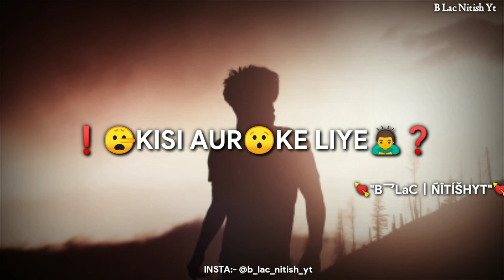Mujhe Chor Diya Chalo Koi Bay Nahi Shayari | Breakup shayari | Bewafa Shayari Hindi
Shayari Hindi Shayari
Bewafa Shayari
Breakup Shayari Hindi
Voice - B Lac Nitish Yt
Edit By- B Lac Nitish Yt
Video Edit For Me

Video Achha Lage Toh Bhai Ke Channel Ko Subscriber Kr Lena.

Mera Name Hai Nitish AUR Aap Dekh Rahe Hai B Lac Nitish Yt Channel.

AND SHARE Don't Forget For Me

Next video Jaldi Se dekho